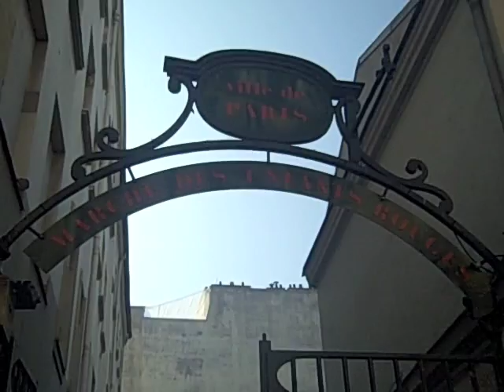Brunch in Paris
Brunch in Marche Enfant Rouges, Paris